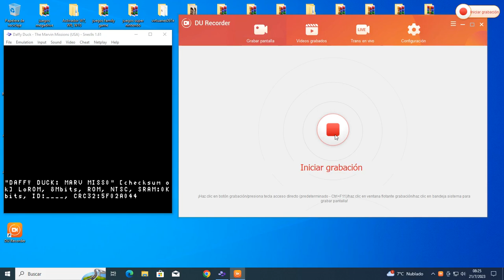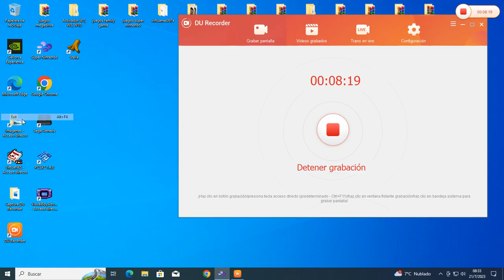Daffy Duck - The Marvin Missions (SNES) Gameplay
hola este juego es de accion y aventuras con un pato que va disparando diferentes armas en contra de sus enemigos.